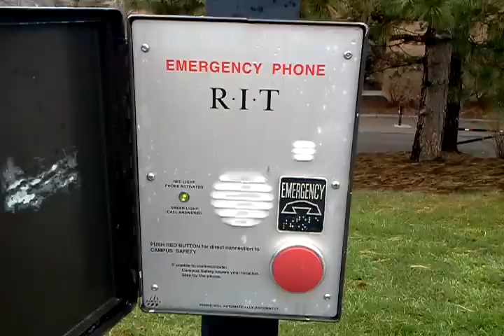RIT's Apocalypse Warning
This was playing on loop by the quarter mile. You've gotta love RIT.